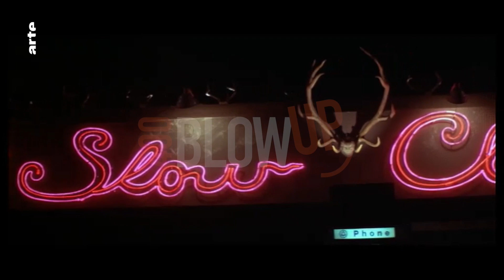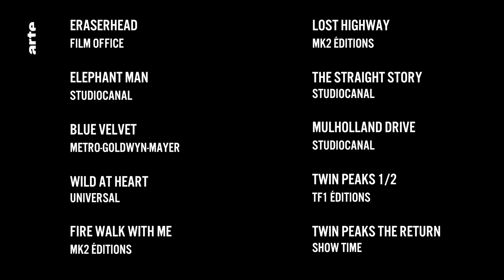Le PVC chez Lynch par Benoît Forgeard - Blow Up - ARTE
Notre 400ème est l’occasion d’inviter le cinéaste Benoît Forgeard pour une nouvelle chronique « en détails ». Cette semaine : le PVC chez David Lynch tout simplement.